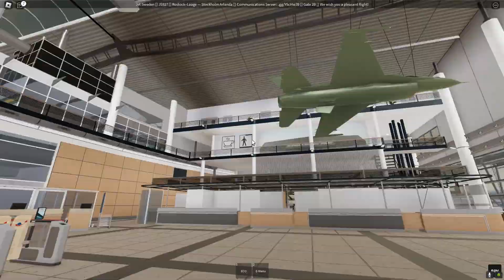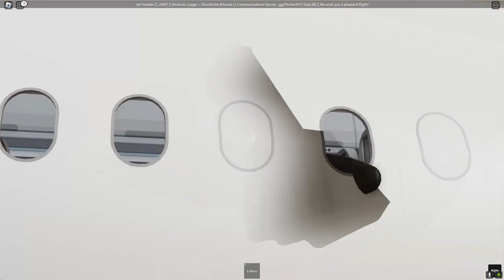Roblox Jet Sweden Flight - Airbus A321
Review: Sorry I keep forgetting I can put my reviews on the video, hopefully in my next video I will remember to do it! However, Jet Sweden you were amazing, easy and straight forward check in, had no issues with the airline and friendly staff. Staff went above & beyond on serving when the admin wasn't working, livery and interior looked great, 100% recommend trying Jet Sweden, overall rating 9/10!

- LFZ - Echoes

See you soon and have a good day! :)